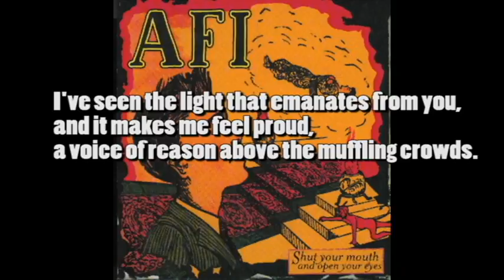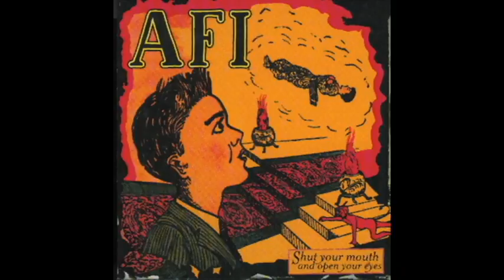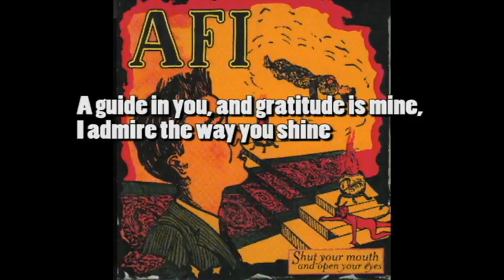AFI - The New Patron Saints And Angels w/ Lyrics